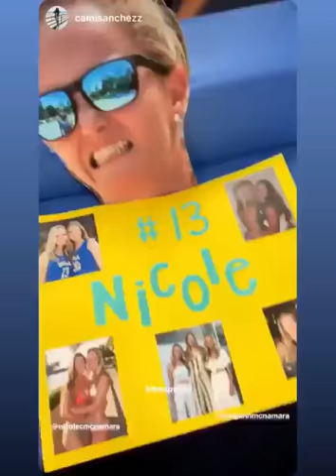UCLA Beach Volleyball Senior Day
Video/Photo:  Cami Sanchez IG, Erkki Corpuz IG, Tana Werner IG, Lea Monkhouse IG